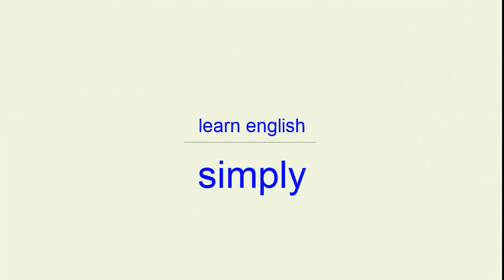🟢Listen to easy English with 𝘽𝙧𝙖𝙞𝙣𝘽𝙤𝙭! Learn English fast! Start here. Course Ⓐ Level 🅰1